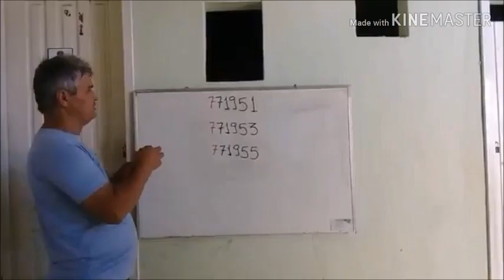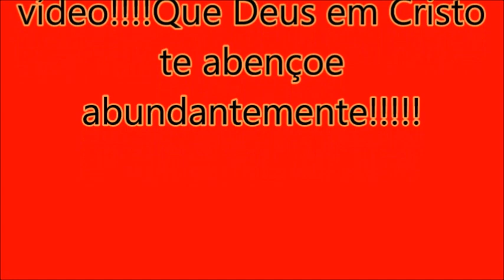Só Expresso União 02 abril 2021,todos inéditos!!|WRBUS